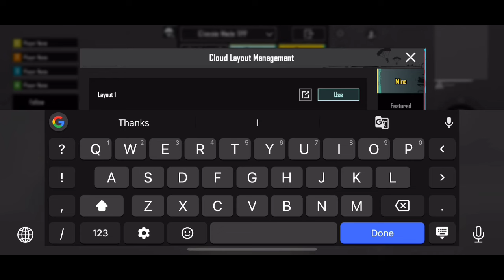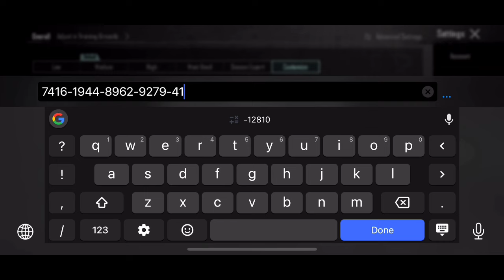3.5 NEW UPDATE BEST SENSITIVITY ✅ | TX JOKER SENSITIVITY FOR PMGC | PUBGM | BGMI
3.5 NEW UPDATE BEST SENSITIVITY ✅ | TX JOKER SENSITIVITY FOR PMGC | PUBGM | BGMI |

Daxua PUBG
MASTER 11
The4ManYT
Gameofpro
Mew2
Eagle XArmy
NotFlow
MonsterYT
Sketch Vision
GOBLIN YT
Real BixiOP
VIKI PUBG
Reflex Aman
AimChokBoi YT
Hacker KD
blazed gaming
goblin sensitivity
jonathan sensitivity
rosemary sensitivity
scout sensitivity
pubg sensitivity
levinho sensitivity
KemO
SparkyGaming
Daxua PUBG
Gameofpro
Neyoo
STAR • Captain
NEHILOP
Snehilop Gaming
Clutchgod
Bixi OP
ADMINO Gaming
Mr Spike Gaming
Mr Spike
Goblin
KingAnBru
The4ManYT
goblin sensitivity
rosemary sensitivity
blazed gaming
jonathan sensitivity
4 finger control code
pubg 4 parmak ayarı::
Control code
tacaz sensitivity
ekaro sensitivity
4 parmak kontrol ayarlari
SCout sensitivity
pubg kontrol ayarları 4 par:
pubg settings
pubg sensitivity
5 finger claw bg
sensitivitas pubg
skillz sensitivity
bgmi sensitivity
paraboy sensitivity
daxua gaming
control pubg
best control settings for pub
goblin sensitivity
sensitivity
3 parmak kontrol ayarları
bgmi sensitivity code today
4 parmak kontrol kodu
pubg sensitivity settings 20-:
4 finger claw bgmi control c
levinho sensitivity 2023
pubg control